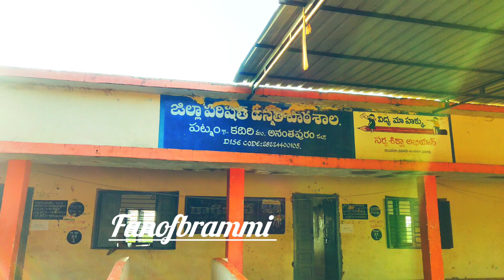PATNAM HIGH SCHOOL ......